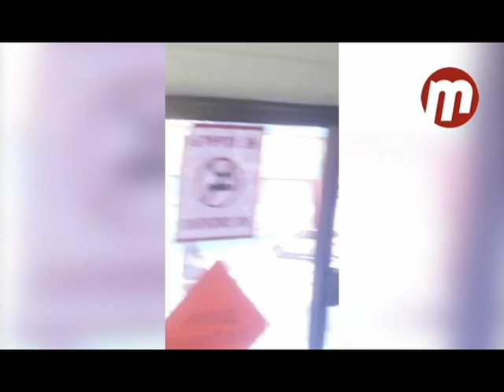Пожар в кафе - Сотниково